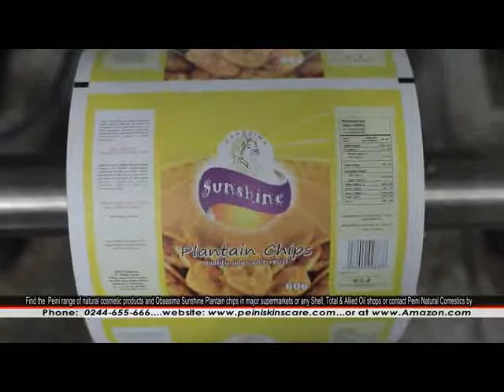Mpuntuo Bofo Peini Natural Comestics Mini Documentary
Peini Natural body Cosmetics was founded and managed by a young man using very natural ingredients abundant in the Northern part of Ghana. Assisted by ENGINGE, he produces a variety of very natural, nourishing range of body lotions and cosmetics.